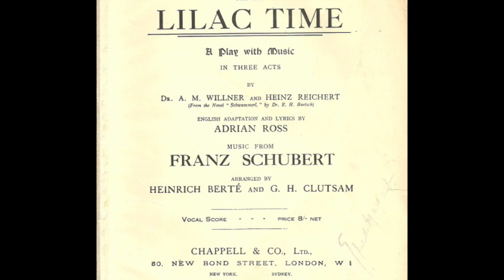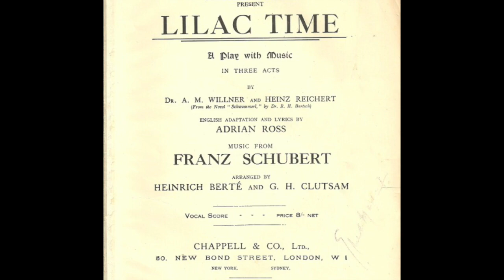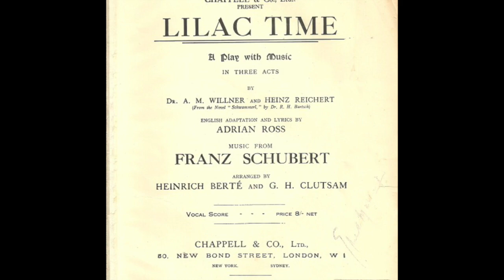Schubert/Berté/Clutsam, Lilac Time (1922 London cast)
Franz Schubert, as adapted by Heinrich Berté. Das Dreimäderlhaus (operetta)
Adapted for for Broadway by Sigmund Romberg as Blossom time
Adapted for London by George H. Clutsam as Lilac time, which is what you hear here
Clara Butterworth, Percy Heming, Courtice Pounds; Lyric Theatre Orchestra; Clarence Raybould, condutor
1922 cast, Lyric Theatre, London

Underneath the lilac bough (Courtice Pounds and Percy Heming) (0:00)
The golden song (Die Forelle, D. 550) (Clara Butterworth and Courtice Pounds) (4:14)
The three little girls (Clara Butterworth) (8:02)
I am singing, I, you lover (Percy Heming) (10:35)
Dream enthralling (The vision song) (Courtice Pounds) (13:31)
Dear flower, small and wise (Clara Butterworth and Courtice Pounds) (17:25)
I want to carve your name (Clara Butterworth and Percy Heming) (21:41)
When the lilac bloom uncloses (Clara Butterworth and Percy Heming) (25:49)